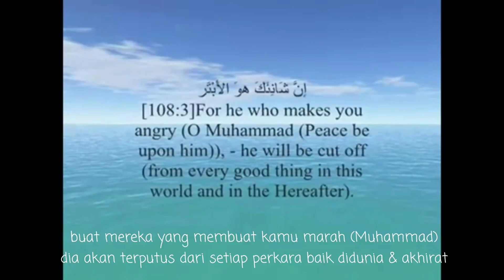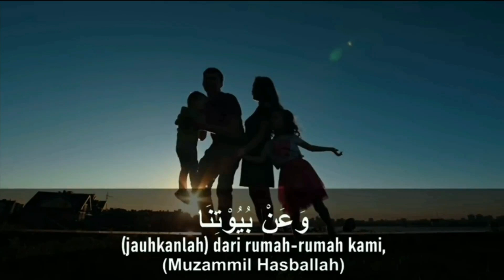GRAB (Malaysia) - PEMANDU GRAB DIJANGKITI COVID19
Hubungi aku melalui media dibawah;

Kemaskini insurans ehailing
grb.to/ins_reg

**Medical untuk psv**

*Klinik Jameaton sri kembangan RM30*

*Klinik 365 Jalan Pudu RM30*

*Klinik keluarga wangsamaju *RM15*

*Klinik mesra (batu caves) RM10*